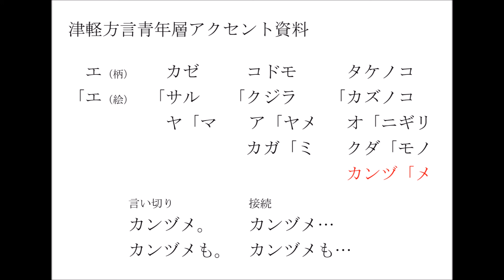【Tsugaru acccent】津軽方言アクセント資料1 20代女性録音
共通語のように下がり目の位置が問われるのではなく、上がり目の位置が問われるアクセントとして、津軽方言があります。
授業用資料として、以前に録音したものを、このご時世なので公開しました。
録音は2019年、当時20代の女性で行ないました。